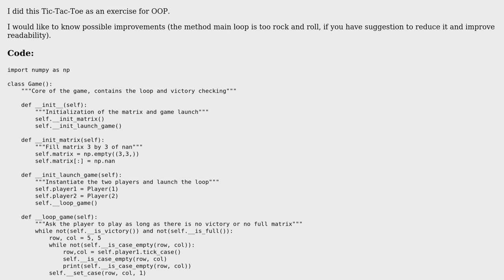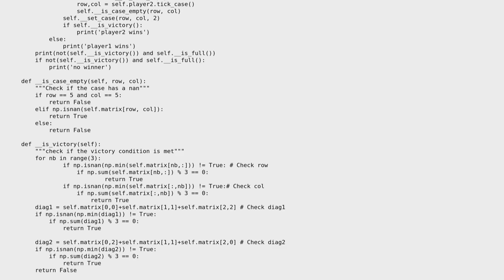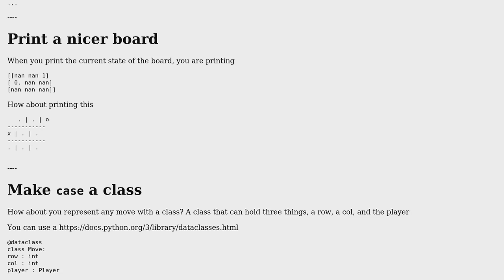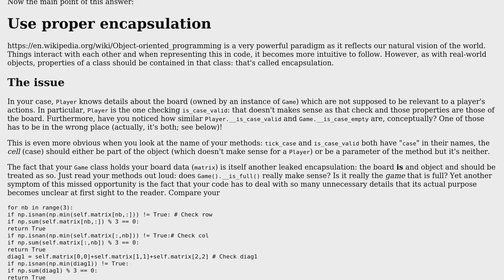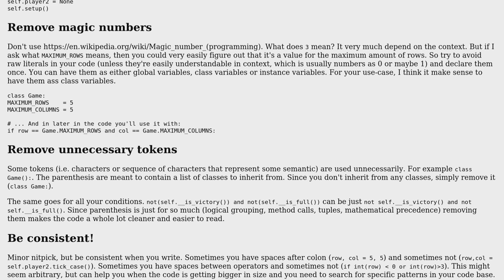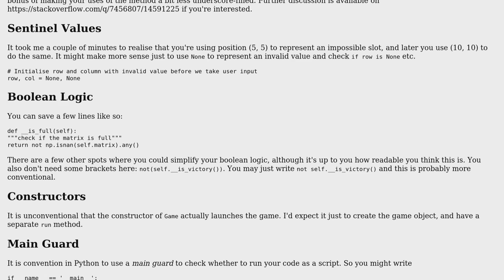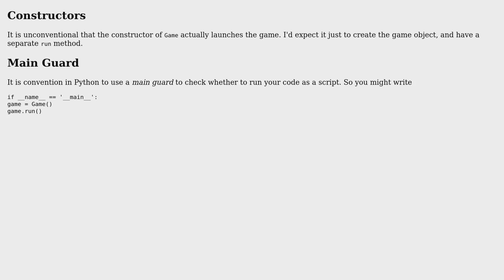TicTacToe in Python OOP (4 Solutions!!)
TicTacToe in Python OOP

With thanks & praise to God, and with thanks to the many people who have made this project possible! | Content (except music & images) licensed under CC BY-SA | Music | Images & others | With thanks to user Ted Klein Bergman user PiCTo user Kerdiorp user htl user Emma and the Stack Exchange Network Trademarks are property of their respective owners. You are responsible for your own actions.